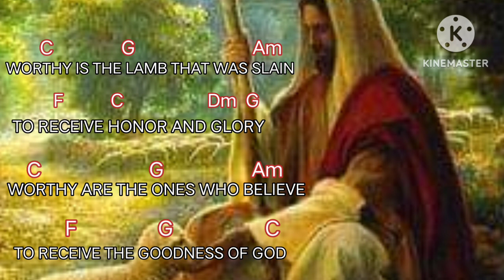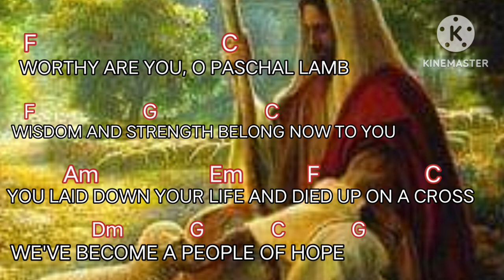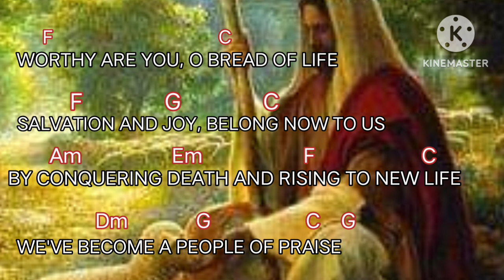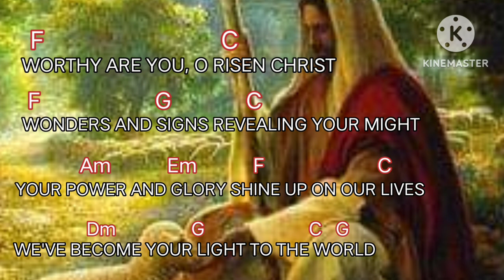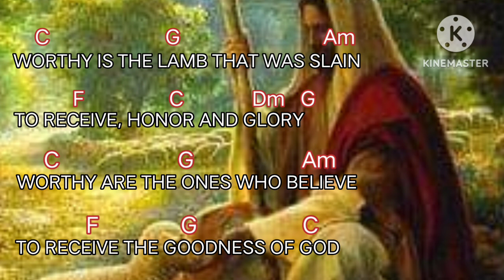WORTHY IS THE LAMB | Ricky Manalo